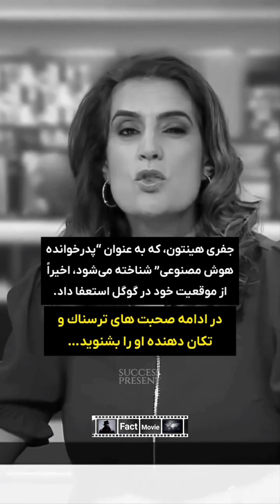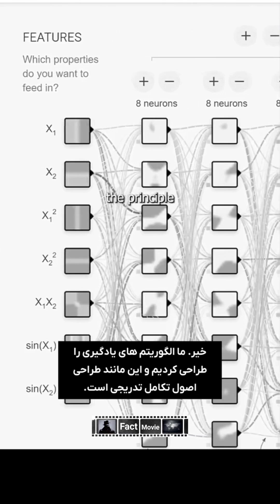افشاگری های خطرناک از هوش مصنوعی !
جفری هینتون، که به عنوان پدرخوانده هوش مصنوعی شناخته می‌شود، اخیراً از موقعیت خود در گوگل استعفا داد. در این ویدیو، او در مورد آینده هوش مصنوعی، خطرات آن و اینکه چگونه ممکن است به موجوداتی باهوش‌تر از انسان‌ها تبدیل شوند، صحبت می‌کند. آیا هوش مصنوعی به مرحله خودآگاهی خواهد رسید؟ و آیا انسان‌ها دیگر دومین موجود باهوش در زمین خواهند بود؟ برای شنیدن نظرات تکان‌دهنده این متخصص، این ویدیو را از دست ندهید. نظرات خود را در کامنت‌ها بنویسید و برای دریافت ویدیوهای بیشتر، کانال فکت مووی را سابسکرایب کنید.

🔔 لطفاً ویدیو رو لایک کنید و کانال رو سابسکرایب کنید برای ویدیوهای بیشتر از فکت‌های داغ!